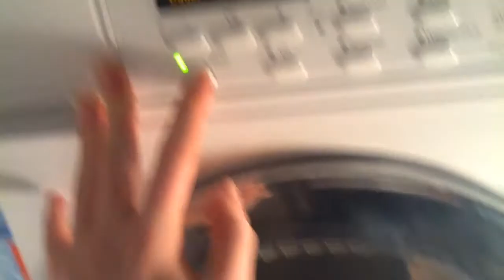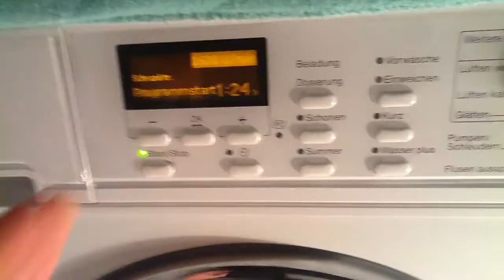Miele Softtronic WT2670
Ende ,,Start Schranktrocken"